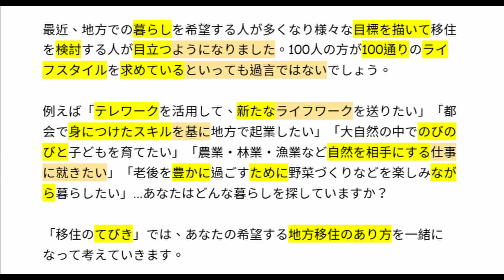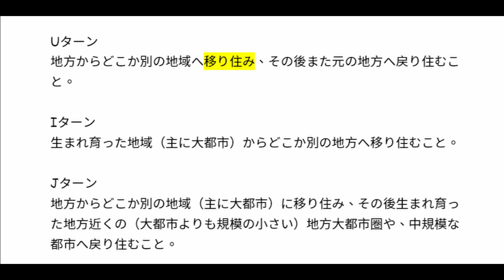[日文導讀] 移居去鄉下，你也有興趣嗎？上集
【Language Trails 日文學習平台】
文章全文及講義下載

「在日本過得還不錯的一年：N3＋N2 生活日語」影音課程
購買課程即可免費參加每週三晚上8點的線上團體課，每年約有二次(春季和秋季開始)，每次有20堂課，只要購買課程，加入社團，每次開課都能參加！

「JLPT N5 會話 吉武老師教你日本人真正會說的日文」

如果有任何問題也歡迎在下面留言，吉武老師會為同學們解答哦~~
日文課程詢問
LINE：@983qmnhv